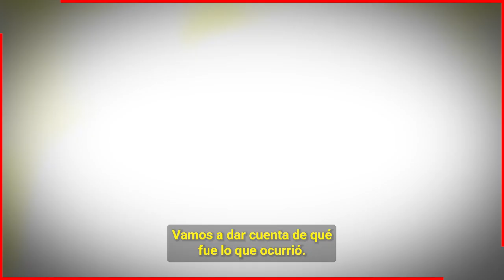🔥🔥 ¡ 𝗣𝗮𝘁𝗶 𝗖𝗵𝗮𝗽𝗼𝘆 𝗔𝘀𝗶 𝗖𝗼𝗻𝘁𝗲𝘀𝘁𝗮 𝗮 𝗟𝗮 𝗢𝗿𝗱𝗲𝗻 𝗱𝗲 𝗔𝗿𝗿𝗲𝘀𝘁𝗼 𝗲𝗻 𝗦𝘂 𝗖𝗼𝗻𝘁𝗿𝗮 ! 𝗨𝗹𝘁𝗶𝗺𝗮 𝗛𝗼𝗿𝗮 😱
Pati Chapoy por primera vez da la cara a los rumores de una orden de aprehension en su contra.

Bitcoin:
Trading:
ecommerce: